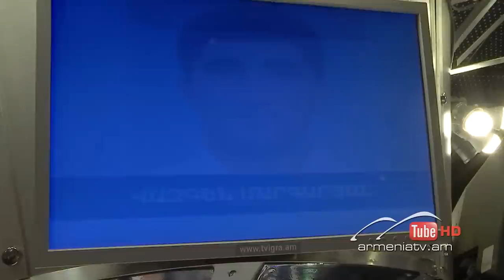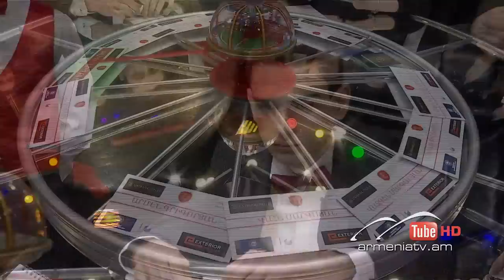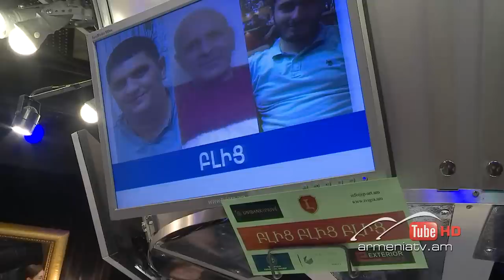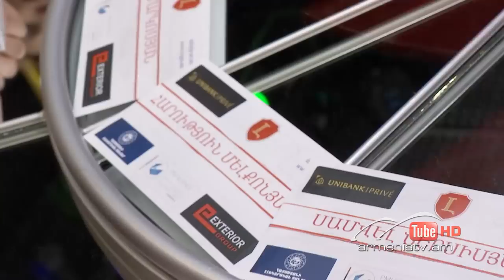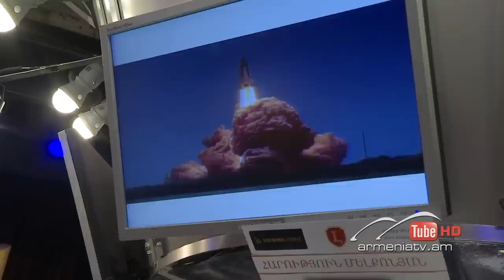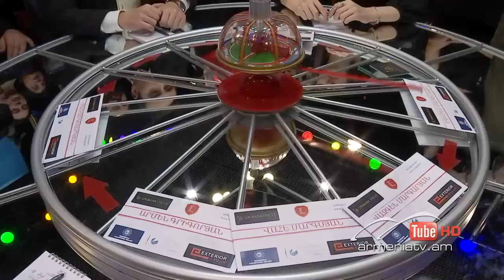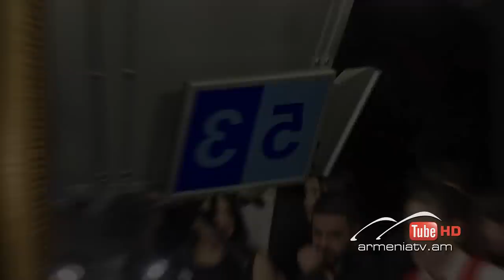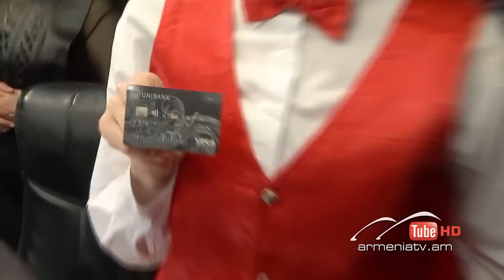Ի՞նչ: Որտե՞ղ: Ե՞րբ: Գարնանային եթերաշրջան - 15․04․2023 / Что? Где? Когда? Армения